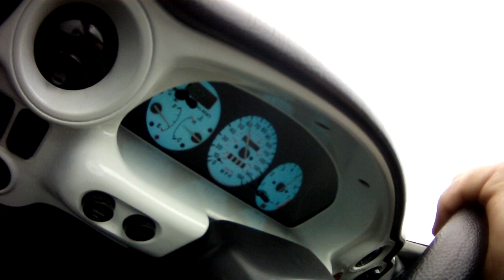Mazda Mx-3 KL turbo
GT2871r KL turbo mx-3! :D with contour HD 720 hd